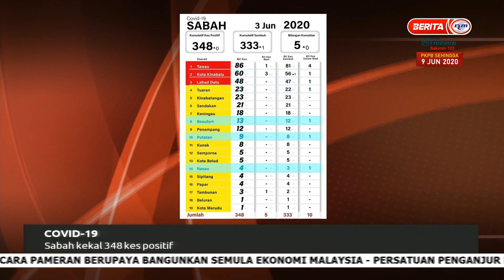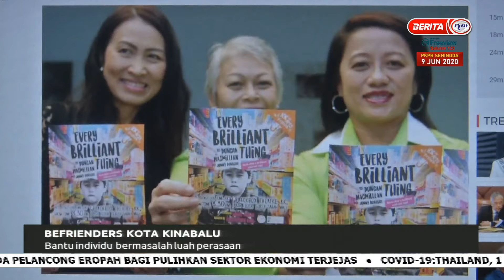4 JUN 2020 | BERITA PAGI SABAH